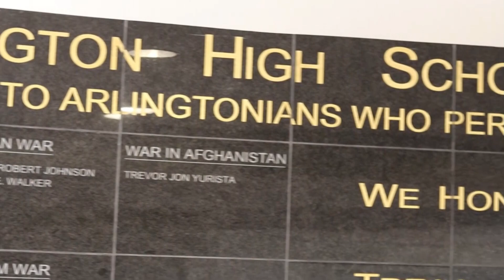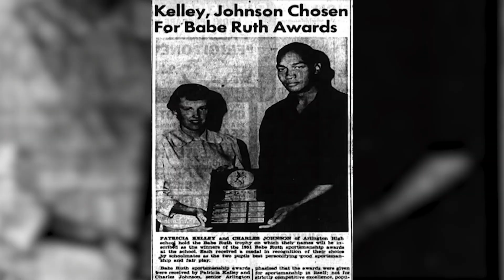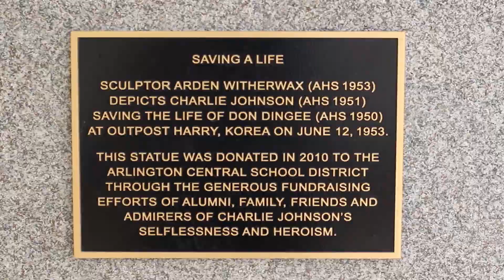Morning Show 5-15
Charlie Johnson News Package by Sofia Soto